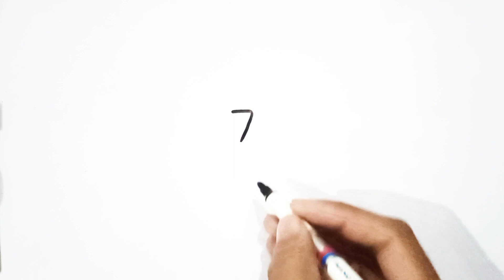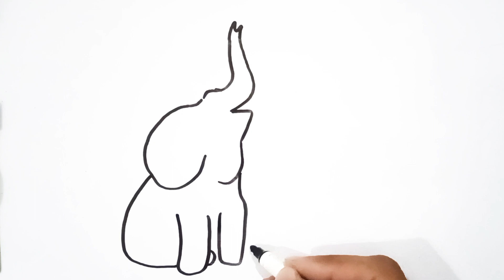How to Draw Elephant with Number 7 | Elephant drawing tutorial for kids | हाथी कैसे बनाये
Hi! Welcome to HS drawing Tutorials. On my channel, you will find Marker Drawing. I love Drawing and sharing my experiences with you.